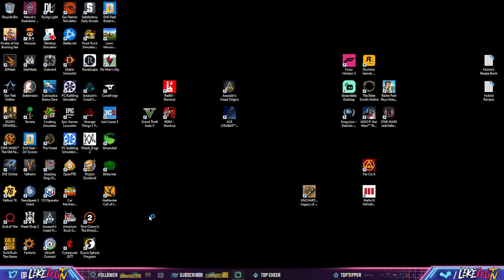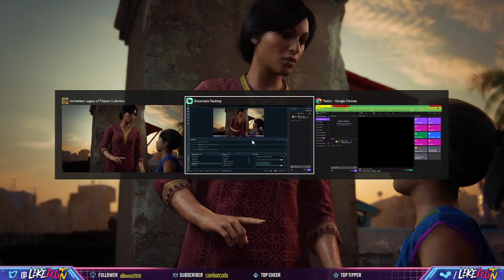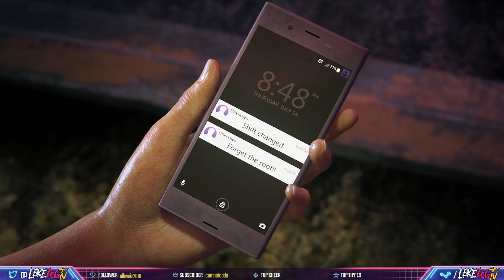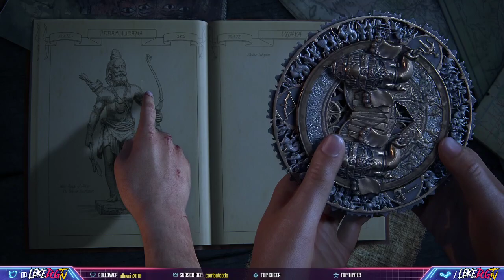Another great Adventure p1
Chloe Frazer seeks the Tusk of Ganesh in the Western Ghats mountain ranges of India, with the help of ex-mercenary Nadine Ross, and prevent a ruthless warlord and his army of insurgents from igniting a civil war in the country.

📣I am aiming to beat all my games to 95 -100% Game Completion but not so much as to look like  im running around with my head cut off. 🤣